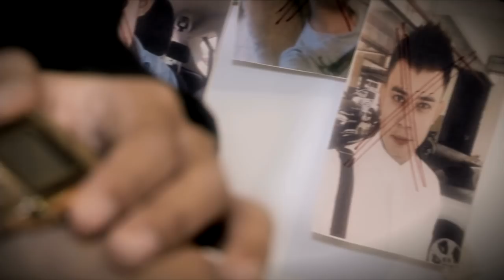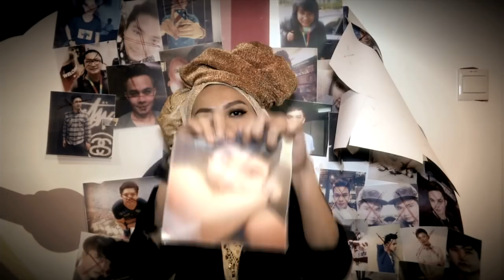MeleTOP - Parodi - Yuna - Lelaki Episod 108 [25.11.2014]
Eh eh, napa Yuna nampak lain macam je ni? Lah.. Jihan Muse rupanya! Mampu ke Jihan nak caras Yuna ni? Jom tengok!